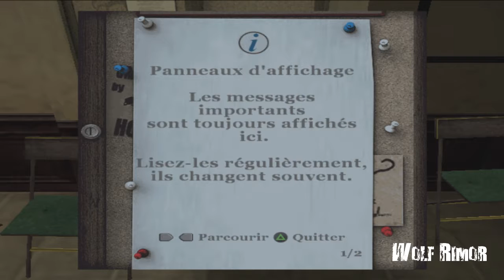LP04 : Canis Canem Edit, Bienvenue à Bullworth!!! (01)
Salut à tous, j'espère que ça va bien. Aujourd'hui, on ce lance sur un nouveau let's play sur Canis Canem Edit (Bully). J'espère que ça vous plairas de redécouvrir ce jeu avec moi. Amusez-vous bien et à plus tard les lascars!!!

Dispo sur Romstation.

Mon code parrainages Star Citizen pour avoir 5000UEC supplémentaire lors de ton inscription: STAR-XL4X-5BGT

Pour d'éventuel don (ça aide toujours, surtout pour le matos) merci de passer en MP pour avoir le paypal.

Crédit musicaux
Source Video | Исходное видео [MFY - No Copyright]

Source Video [La Musique Libre]